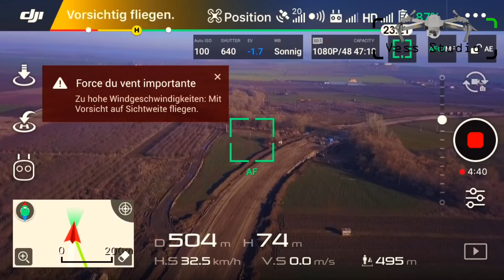Виж как напредва Разширението на пътя Поморие-Ахелой - 3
Видео : Vess Studio

Пътят Ахелой-Поморие - с четири ленти идното лято ,
разширението върви по план !!!
Двулентовият път между Ахелой и Поморие ще стане четирилентов .
Край на кошмарните тапи!
Разширението на пътя Бургас -Слънчев бряг започна .
Край на задръстванията към „Слънчев бряг”